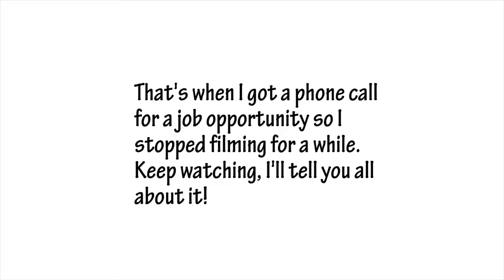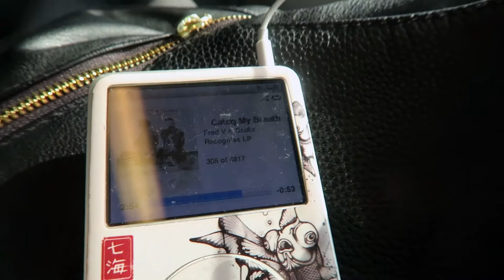I GOT A NEW JOB! | VLOG | IkuTree